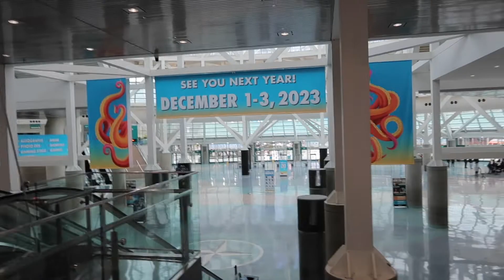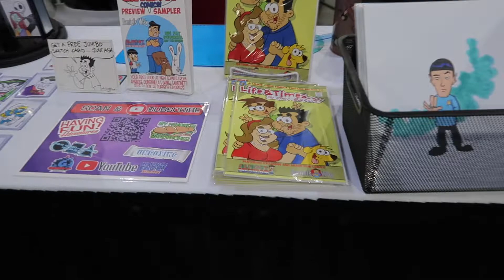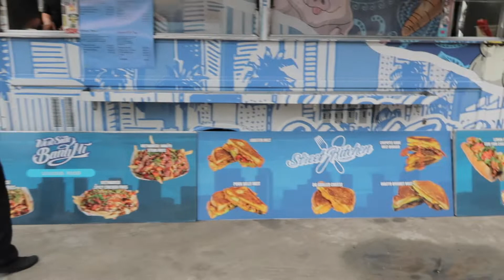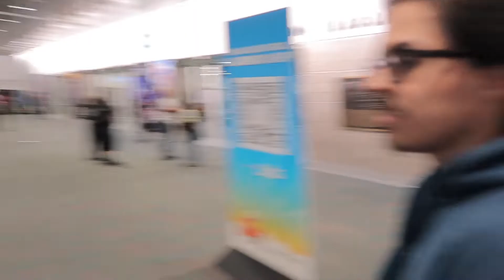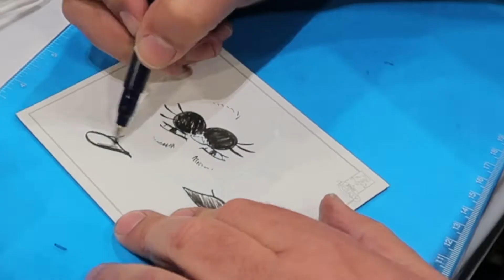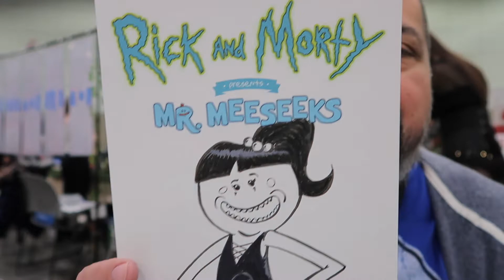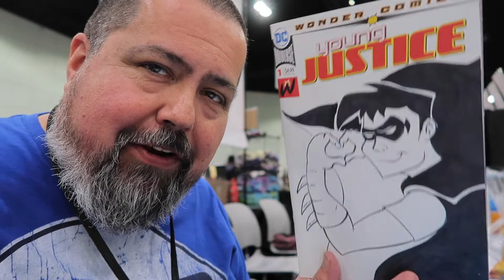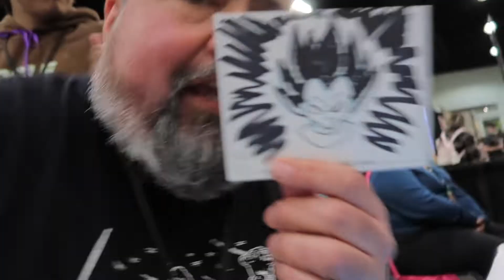Los Angeles Comic Con 2022! Doing sketches and Having Fun!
My experience as a guest in Artist Alley at L.A. Comic Con. So much Fun!